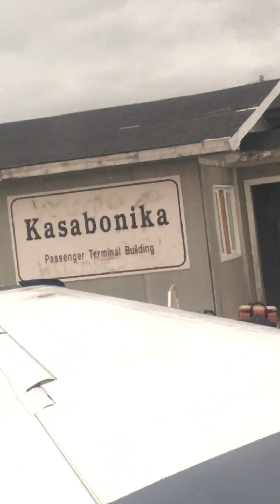Wasaya 1900d Landing in kasabonika